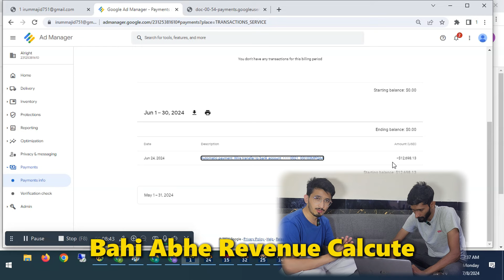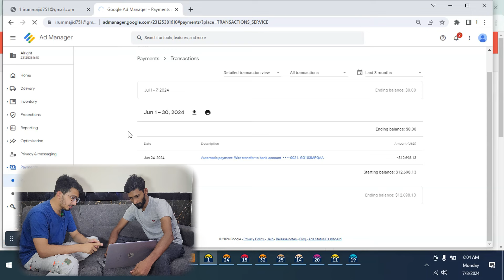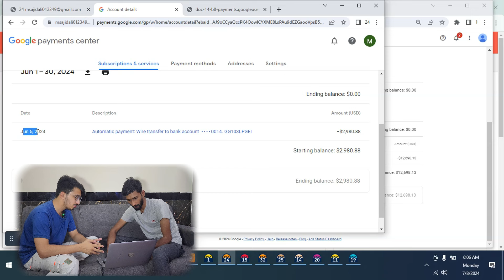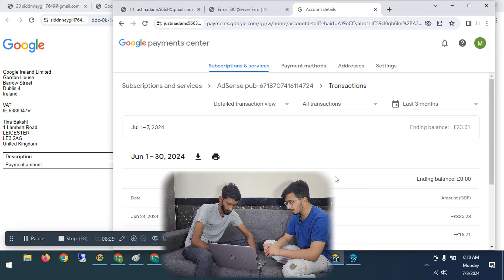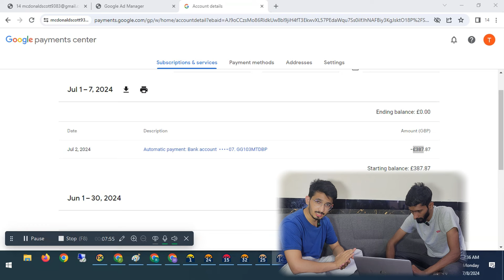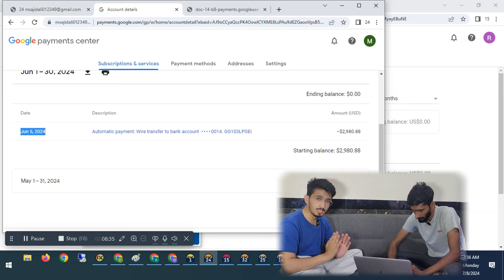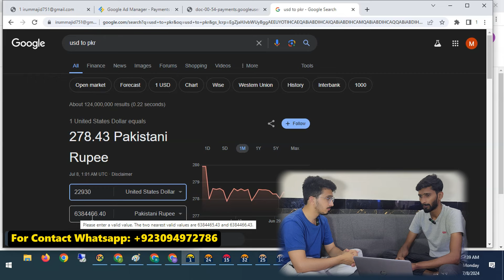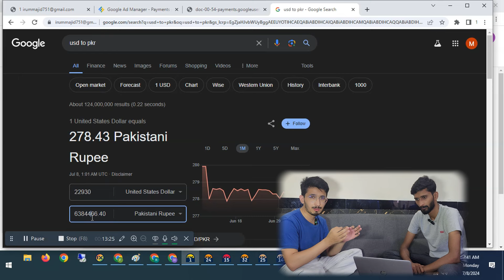A Guy Making 1Cr from Adsense Loading Monthly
In this video i am telling about what is adsense loading this is Good to do or not how peoples are doing adsense loading how adsense loading works i explain it in details. Hope you enjoy the video.

Disclaimeer
The information contained within does not constitute professional advice and should not be taken as an endorsement of any product, service, or company. Always conduct your own research before making any purchasing decisions. If you are or represent the copyright owner of materials used in this video and have a problem with the use of said material, please contact me via my email in the "about" page on my channel.